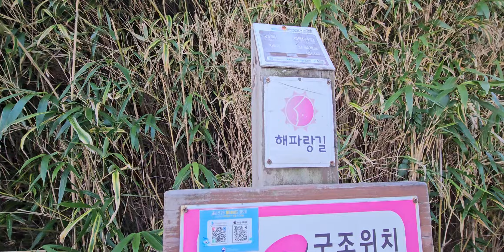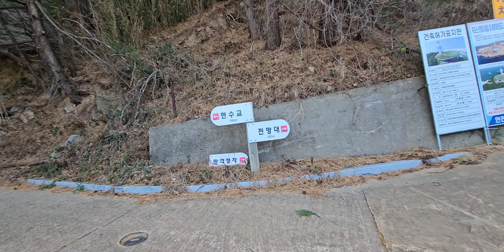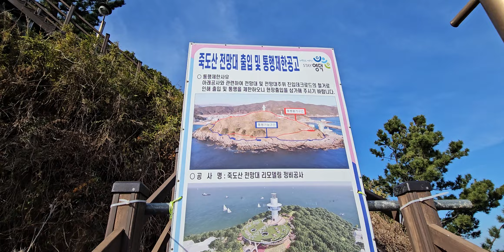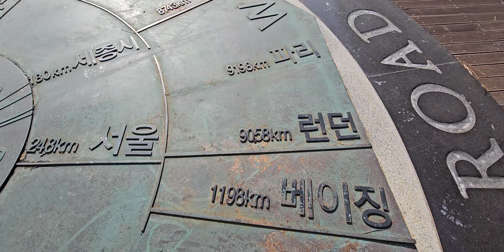영덕 죽도산(지질공원)해파랑길 트레킹